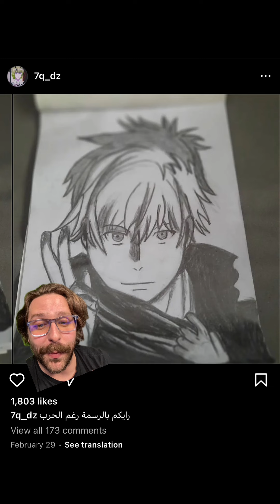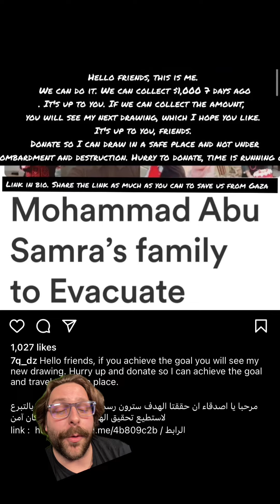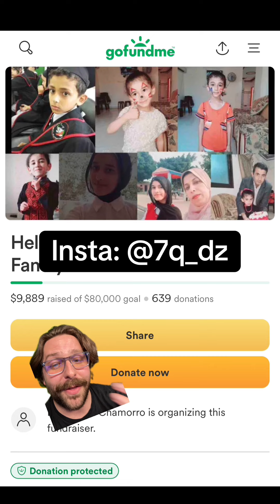What Does It Mean To Be A Hero? | Jujutsu Kaisen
Animanga community if we band together we can do some good ❤